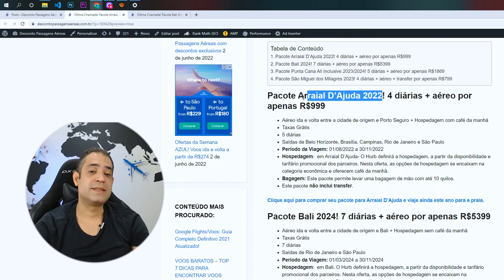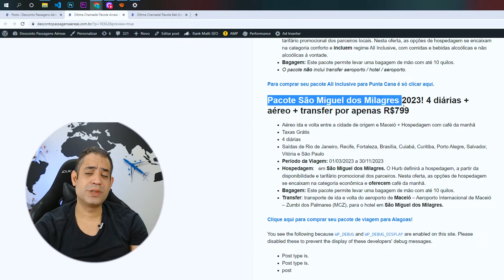ÚLTIMA CHAMADA PARA O PACOTE BALI NA INDONÉSIA! SÃO 7 DIÁRIAS POR APENAS R$5399!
Olá viajantes do Brasil! Esta é a última oportunidade de você comprar seu pacote de viagem para a Indonérsia! Viaje para Bali, na Indonésia, com 7 diárias + aéreo por apenas R$5399. O preço está excelente! Não perca essa oportunidade de conhecer as mais belas praias do mundo

Você também vai encontrar pacotes promocionais para a Roma e Paris, Lisboa e São Miguel dos Milagres. A Hurb é uma das maiores agências de turismo online. Nela você encontra os melhores preços de pacotes de viagem na internet. E, viajar com a Hurb, é super confiável! Você pode pagar parcelado sem juros tanto no cartão de crédito quanto no boleto bancário. Confira abaixo tudo sobre as promoções que estão acontecendo hoje na HURB:

Pacote Bali 2024! 7 diárias + aéreo por apenas R$5399

Pacote Roma + Paris com 8 diárias + aéreo + deslocamento entre cidades por apenas R$2199

Pacote São Miguel dos Milagres 2023! 4 diárias + aéreo + transfer por apenas R$799

Pacote Lisboa 2024! 7 diárias + aéreo por apenas R$2599

Aéreo ida e volta entre a cidade de origem e Bali + Hospedagem sem café da manhã
Taxas Grátis
7 diárias
Hospedagem:  em Bali. O Hurb definirá a hospedagem, a partir da disponibilidade e tarifário promocional dos parceiros. Nesta oferta, as opções de hospedagem se encaixam na categoria econômica e não incluem café da manhã.
para comprar seu pacote de viagem para Bali.

Aéreo ida e volta entre a cidade de origem e Roma ou Paris + Hospedagem sem café da manhã + deslocamento entre cidades
Taxas Grátis
8 diárias ( 4 Diárias em Roma + 4 Diárias em Paris)
Saídas de Belo Horizonte, Belém, Curitiba, Florianópolis, Manaus, Porto Alegre, Recife, Vitória, Rio de Janeiro e São Paulo
Hospedagem: em Paris e Roma. O Hurb definirá a ordem da hospedagem, a partir da disponibilidade e tarifário promocional dos parceiros locais. Nesta oferta, as opções de hospedagem se encaixam na categoria econômica e não incluem café da manhã.
Deslocamento entre cidades: trechos entre as cidades estão inclusos e são operados por Aéreo, trem ou ônibus, mediante a tarifa e disponibilidade

para comprar seu pacote para a Europa e conheça essas dias cidades européias encantadoras!

Aéreo ida e volta entre a cidade de origem e Maceió + Hospedagem com café da manhã
Taxas Grátis
4 diárias
Saídas de Rio de Janeiro, Recife, Fortaleza, Brasília, Cuiabá, Curitiba, Porto Alegre, Salvador, Vitória e São Paulo
Hospedagem:   em São Miguel dos Milagres. O Hurb definirá a hospedagem, a partir da disponibilidade e tarifário promocional dos parceiros. Nesta oferta, as opções de hospedagem se encaixam na categoria econômica e oferecem café da manhã.
Transfer: transporte de ida e volta do aeroporto de Maceió – Aeroporto Internacional de Maceió – Zumbi dos Palmares (MCZ), para o hotel em São Miguel dos Milagres.
para comprar seu pacote de viagem para Alagoas!

Aéreo ida e volta entre a cidade de origem e Lisboa + Hospedagem sem café da manhã
Taxas Grátis
7 diárias
Saídas de Rio de Janeiro, Recife, Fortaleza, Campinas e São Paulo
Hospedagem:  em Lisboa. O Hurb definirá a hospedagem, a partir da disponibilidade e tarifário promocional dos parceiros. Nesta oferta, as opções de hospedagem se encaixam na categoria econômica e não incluem café da manhã.
para comprar seu pacote de viagem para LIsboa, em Portugal.